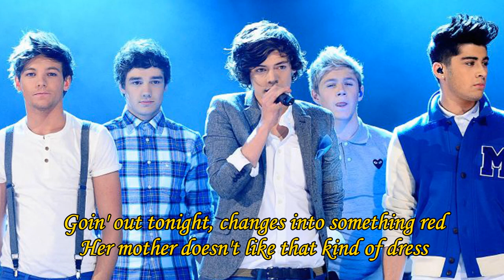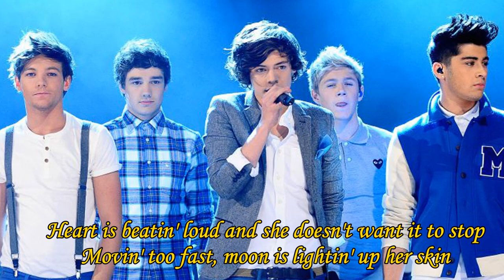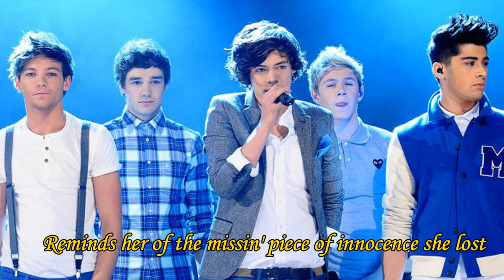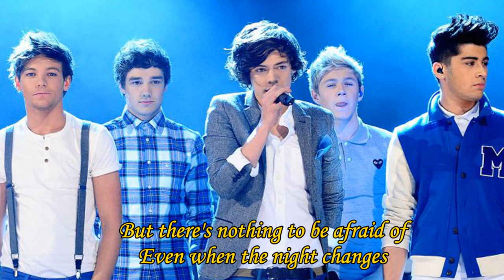Night Changes 🎧One Direction🎧(HD)lyrics